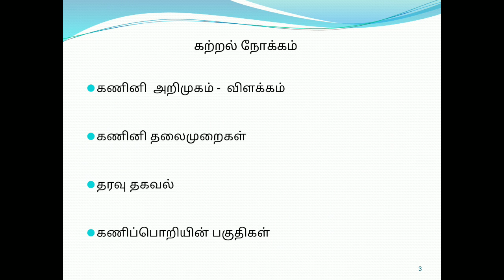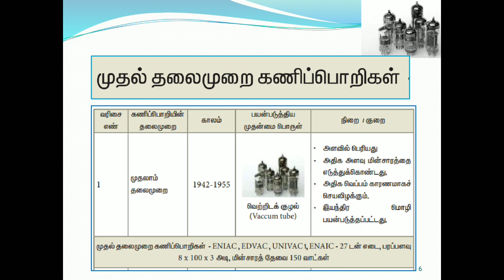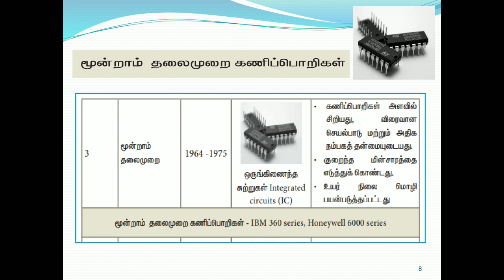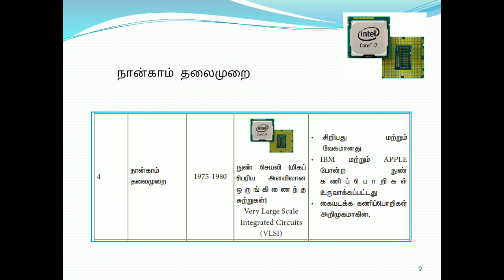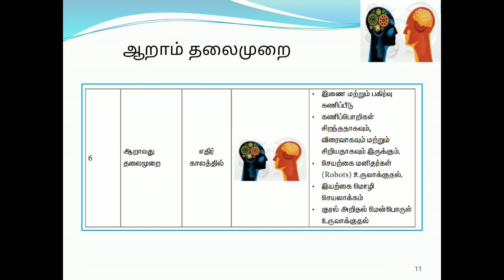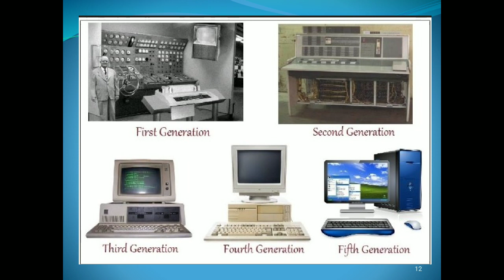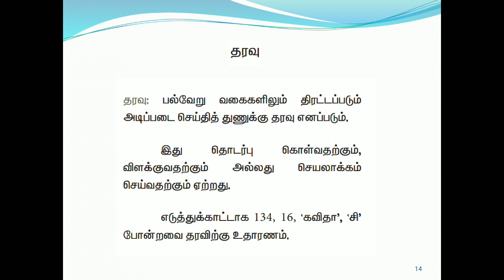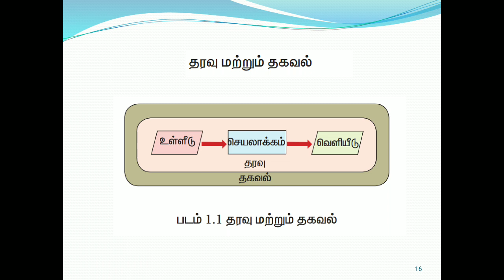#3 - 11 CS - chap 1 Computer basics . Part1 in tamil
Ppt with explanation in Tamil for unit 1 - 11th computer subject